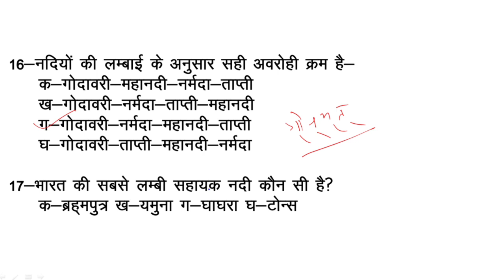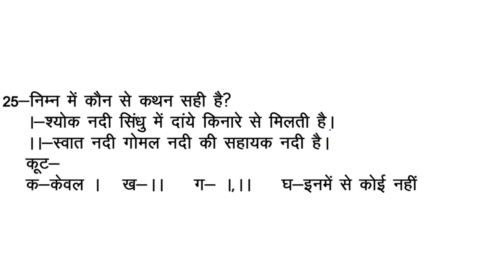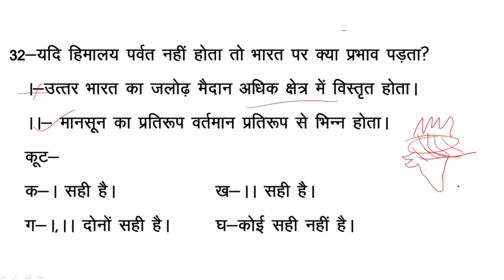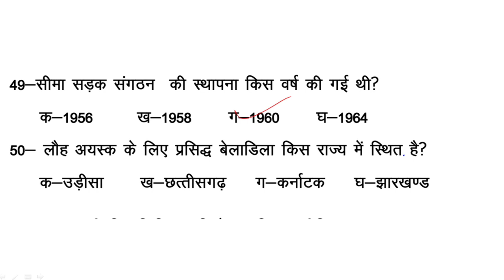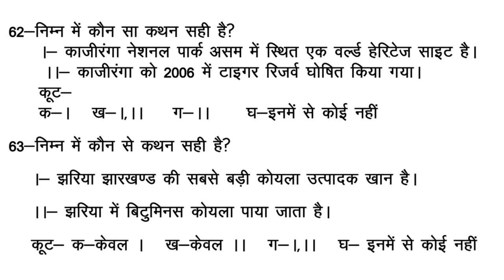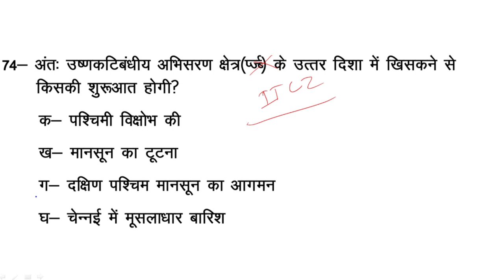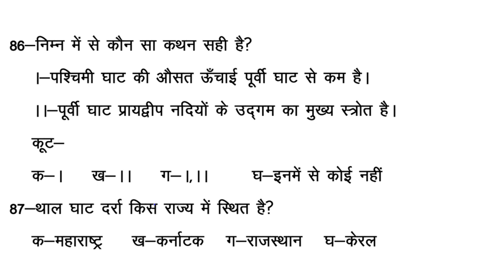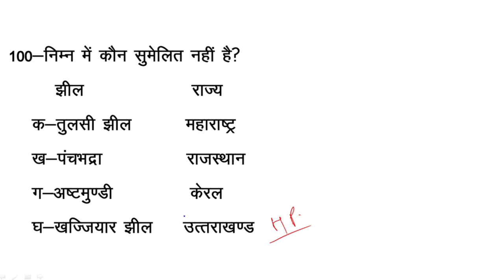Indian Geography Top 100 mcqs/ Geography Questions answers| New utkarah ias Geography Special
Geography top 100 Questions for all competitive Examination | UPSC/ STATE PSC